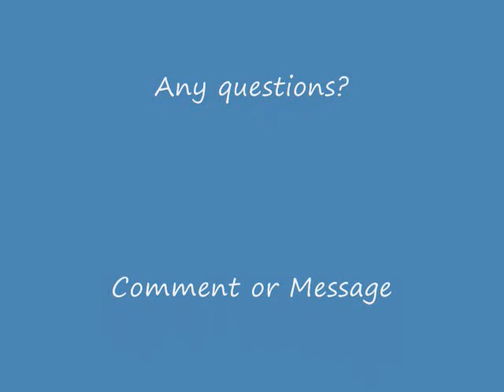Flash Powder Test + Flash Cracker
The beginning test was approx a little over 0.1grams of Mg/Kno3 Flash powder. Then teh same amount in a small lego piece.

dont pay attention to the following: M80 How to make smoke bomb flash powder black powder gunpowder gun powder anfo explosion explosive acetone peroxide high explosive H.E. thermite WTC thermate world trade center bold ira conspiracy theories theory iraq gun guns rifle mg machine gun boom bang huge powerful insane salute gram grain round airsoft softair magnesium aluminum firework fireworks grenade works bomb rocket fountain cannon damage magnalium quarter stick of dynamite tnt depth charge braniac firecracker fun ball match head sparkler fire fireball the 4th of July accident party sugar kno3 salt peter potassium nitrate alkali metal potassium sodium raw pyro pyrotechnics incendiary army military marines navy seals navy airforce operation irene black hawk down m-80 m80 m1000 pipe bomb guncotton nitrostarch mythbusters c-4 c4 plastic explosive discovery channel linear shaped charge bang powder bangsite calcium carbide cannon Chinese American visco cannon fuse homemade ball mill mortar and pastel green mix show store shop pyrodex musket pistol sniper rifle bf2 mine Vietnam battlefield 2142 combustion cannons rockets fountains binded bind coffee creamer fireball new years eve new years day parade celebration Chinese new year sulfur gasoline kerosene diesel atomic bomb smart bomb demo demonstration nuclear shrapnel pearl harbor desert storm deflagration detonation test experiment experimental bangers banger charcoal ball mill CIA method precipitation method huge cool insane powerful explosion blasting cap det cor petn ammonium nitrate gun cotton flashpowder drano bomb dry ice bomb works hydrochloric acid